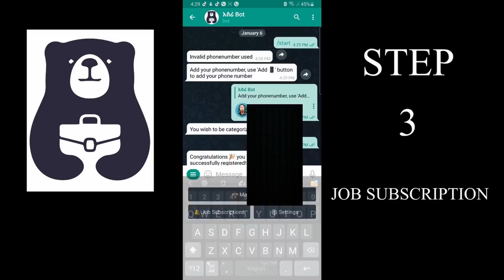My | First Game | Playing PUBG ON PC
ASSERI 👉🏽👉🏽= @asseri_bot

Game Information: ]
PUBG MOBILE | ወዮ | Gameplay With ETHIOPIAN SQUAD
live stream live streaming

PC Specification:(LAPTOP)
 MONITER: LG 4k UHD
Processor : i7 10gen 4.0GHz
GPU : RTX 2070 SUPER 8GB RAM :
Corsair 16GB DDR4